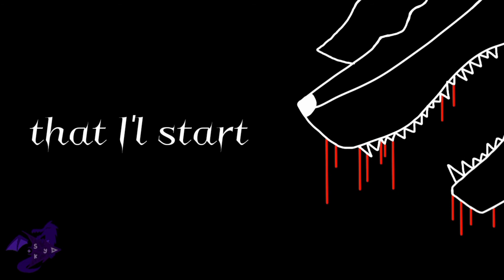PATCHWERK MEME ANIMATION FLIPACLIP •cringe•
patchwerk meme animation

i hope you want to join
so we can talk more
collab or something
and we can share our art and animation test in there

i hope you guys want to join

you all make me very happy